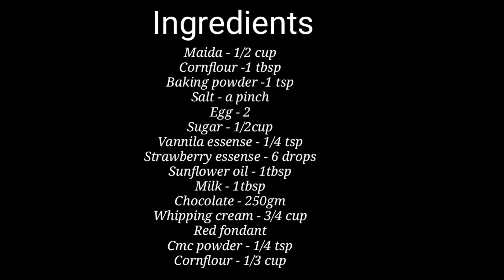Pinata Cake | Surprise Cake | Trending Pinata cake recipe in malayalam (Unboxing gift wrap inside)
A simple pinata cake. This video shows you how to make a simple surprise pinata cake in Malayalam. In this Pinata cake I will show you how we can place a surprise gift inside and how to design the entire PINATA CAKE using little fondant.

Below are my other theme cakes or designer cakes

Below are my other food or cooking recipe